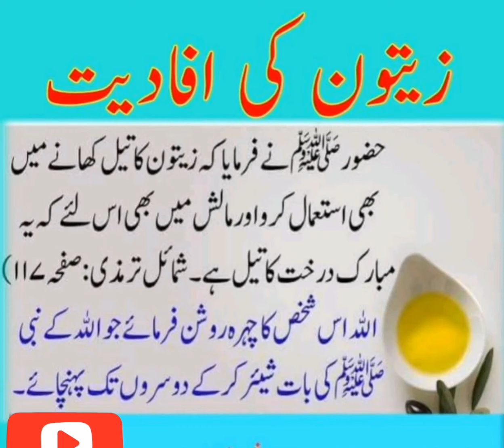zetoon k fadye!must watch and share to all friends👌🏻👍🏻